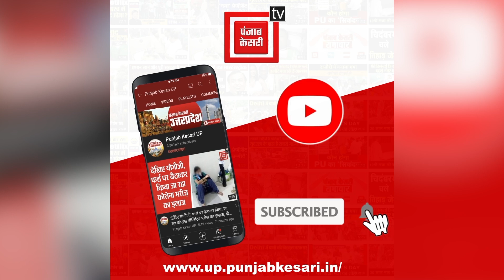झांसी में दरोगा के बिगड़े बोल, जातिसूचक शब्दों का किया इस्तेमाल, वीडियो वायरल!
झांसी के गुरसरांय में तैनात एक दरोगा के बोल बिगड़ गए… जिसको लेकर कांग्रेसी नेता और दरोगा के बीच तू-तू, मै-मैं हो गई… अब इसका वीडियो सोशल मीडिया पर वायरल हो रहा है…